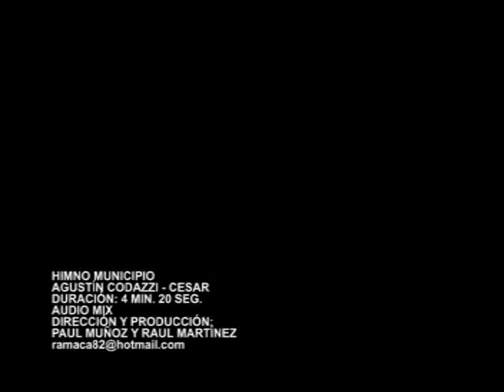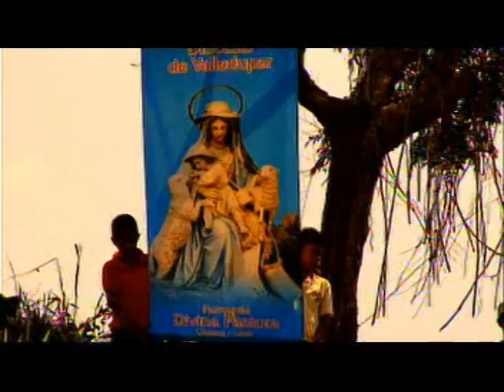HIMNO DE AGUSTIN CODAZZI